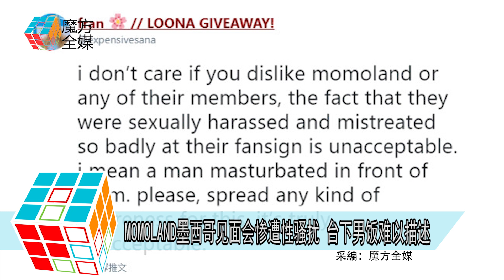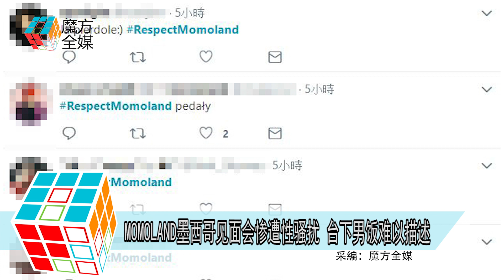2019-07-07 MOMOLAND墨西哥見面會慘遭性騷擾 台下男飯公然自瀆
韓國女團MOMOLAND
上月30日以六人陣容在墨西哥舉行巡迴粉絲見面會
她們在見面會結束後
透過官方推特上載現場的大合照
感謝粉絲的支持